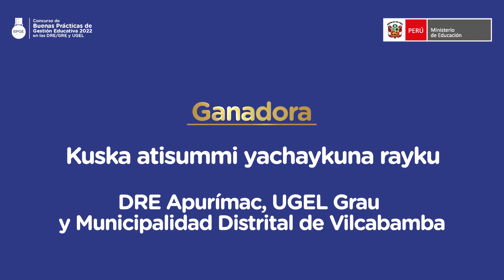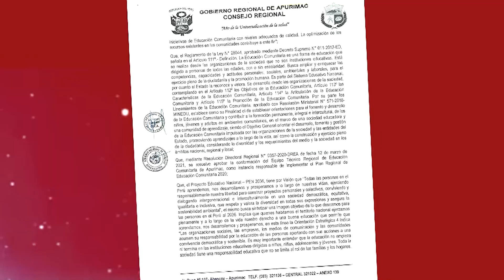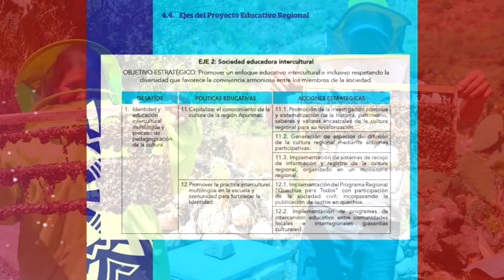CAT 3 Kuska atisummi yachaykuna rayku | BPGE 2022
Buena práctica: Kuska atisummi yachaykuna rayku
DRE Apurímac, UGEL Grau y Municipalidad Distrital de Vilcabamba
Región Apurímac

Caterogía 3
Promoción de la innovación y el liderazgo para la mejora de los aprendizajes en los estudiantes

Modalidad Colectiva
DRE + UGEL + GL

Conoce más sobre las ganadoras del concurso de Buenas Prácticas de Gestión Educativa 2022